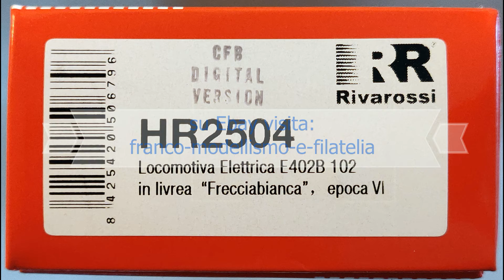RIVAROSSI HR2504 ClipFinal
Model Check for RIVAROSSI HR2504–Ferrovie dello Stato Italiane-FS- E402B.102 “Frecciabianca” with DCC